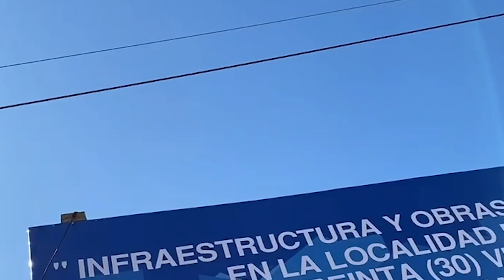PANORAMA DEPORTIVO TV 2022: FÚTBOL: SPORTIVO REALICÓ 1 – 1 ALL BOYS DE TRENEL - LA NOTA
Hablamos con el arquero de Sportivo Realicó Gonzalo Velázquez. Décima Fecha de la Primera “A” del Torneo de la Liga Pampeana de Fútbol 40º Aniversario de la Gesta de Malvinas. Sportivo Realicó y All Boys de Trenel igualaron 1 a 1. Jugado en  “El Parque Rojo” domingo 19 de junio del 2022.
Imágenes, Edición y Difusión: Héctor “Tito” Cabrera.  Panorama Deportivo desde Realicó La Pampa Argentina Difusión de actividades deportivas.